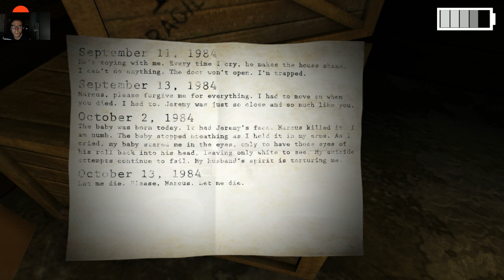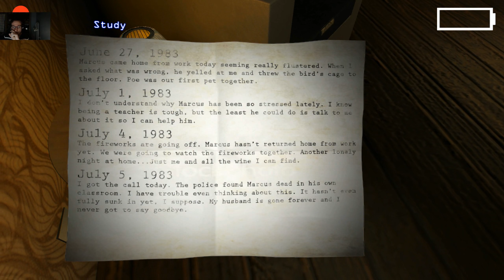Paranormal Gameplay #01 Halloween Speciale Folge #1(German)